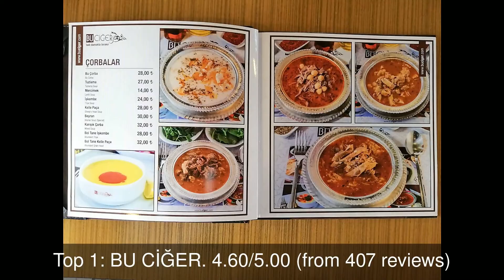Restaurants in Yenişehir, Turkey You MUST TRY in 2021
1: BU CİĞER
2: Moda Coffee Lounge
3: Güleç Izgara
4: Karadeniz Pide ve Lokanta
5: Trabzon Pide Fırını
6: Güleç Izgara Salonu
7: Çınar Lokantası
8: Bizim Ekmek Fırını
9: Nalia Kurtköy
10: Chinese & Sushi Express